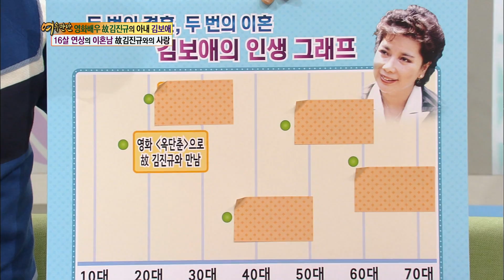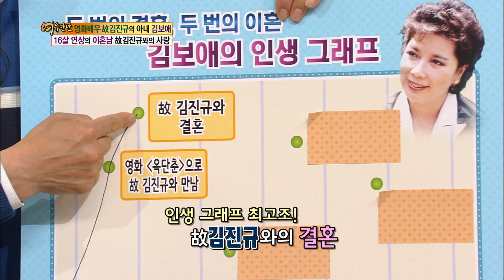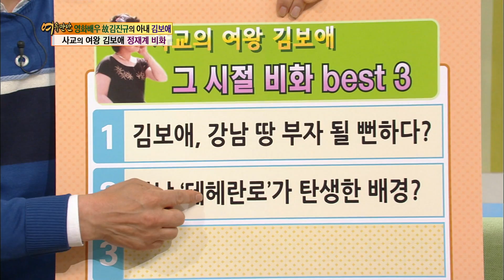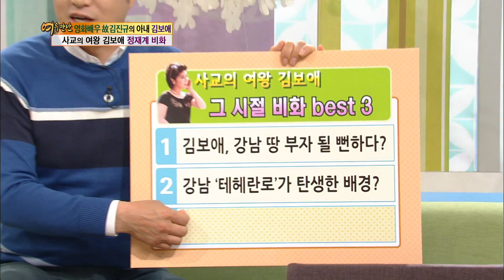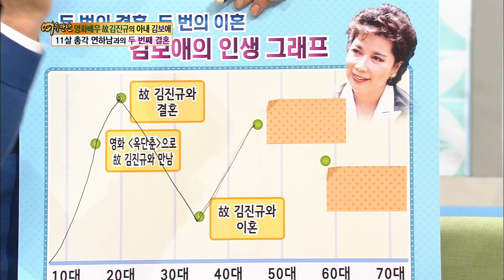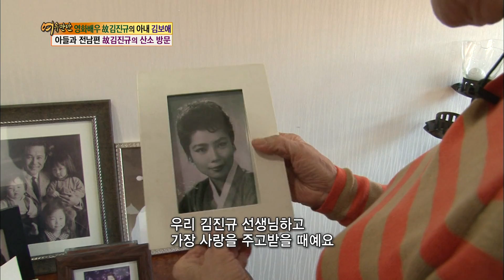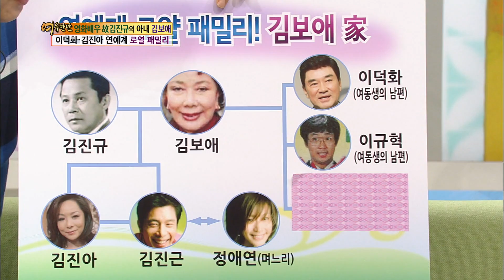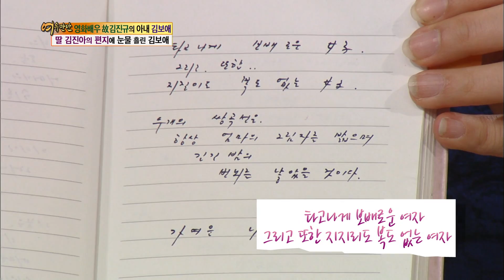70년대 최고미남배우 고 김진규와 김보애의 사랑과 인생스토리 [추억의 영상] KBS 방송